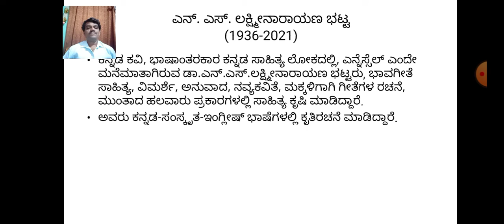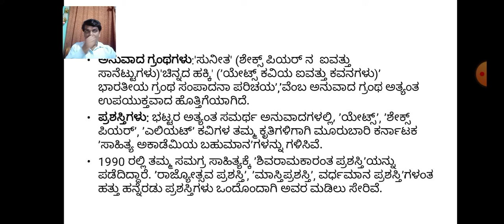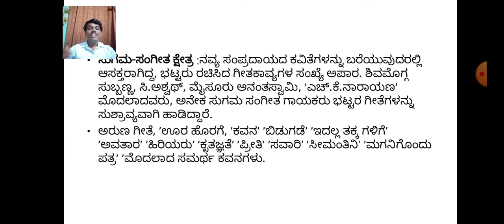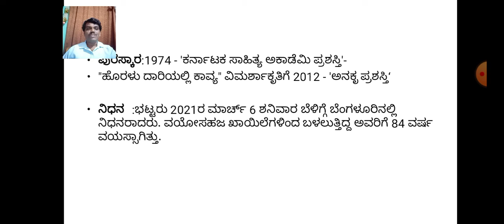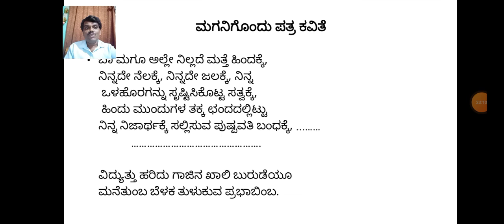Session - 20. ಡಾ. ಎನ್. ಎಸ್. ಲಕ್ಷೀನಾರಾಯಣ ಭಟ್ಟರ ಪರಿಚಯ ಮತ್ತು ಕವಿತೆಯ ವಾಚನ